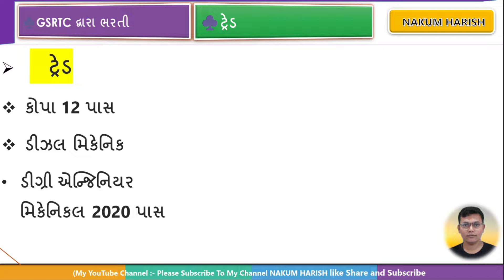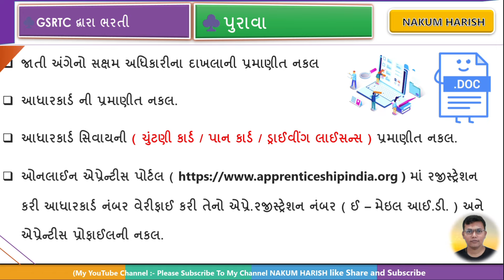GSRTC માં આવી ભરતી 2024 || merit based Bharti GSRTC 2024 || 10 + GSRTC Bharti || ST depo job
આ વિડીયો માં GSRTC માં ભરતી આવી  તેના વિશે વાત કરેલી છે

🎙️🎙️ # hashtag # 🎙️🎙️

GSRTC latest new government job 2024
helper and mechanical side
art ABC bharti 2024
government GSRTC latest new job
Sarkari Bharti GSRTC driver and conductor
driver Bharti 10 pass government job
GSRTC junior assistant job
Depo manager Bharti GSRTC 2024
GSRTC DC Bharti
Sarkari Kaymi Bharti GSRTC
Sarkari Bharti Gujarat ST
latest new job GSRTC driver conductor
conductor latest new requirement 2024
GSRTC driver Bharti 10 pass
Gujarat St Nigam latest news of 2024
GSRTC NEW BHARTI

🌐 kindly information 🌐

1. No delicacy or editing of the videos is allowed without the written permission of the publisher.

2. All the disputes are subject @ Copyright Reserved